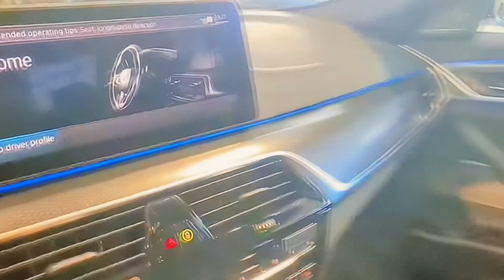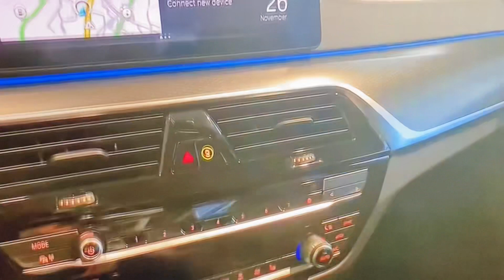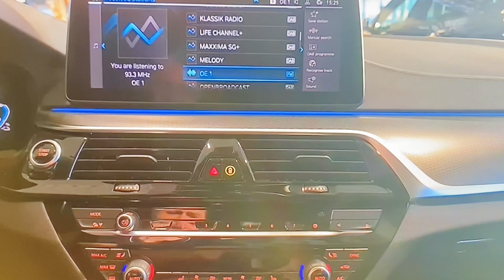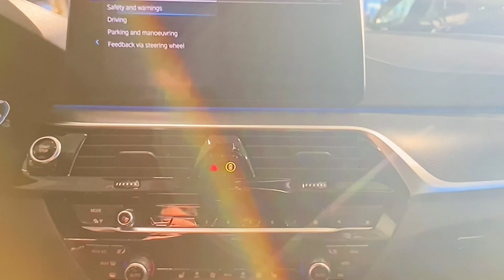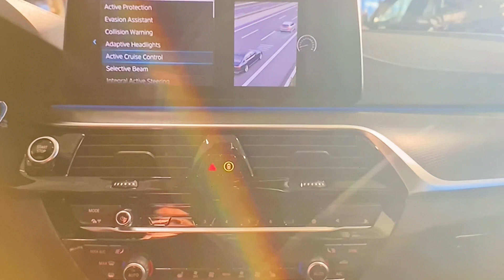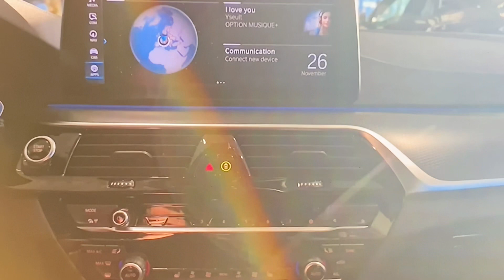Bmw serie 5 2023 amazing bellissima auto tedesca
Bellissima la nuova berlina di fascia media del segmento premium la casa tedesca si rinnova con linee pungenti e grintose donano un look sportivo ma elegante all’interno la vettura è un concentrato di tecnologia a tutto servizio del conduce e passeggeri vediamo come il mercato accoglierà questa macchina di ottimo livello